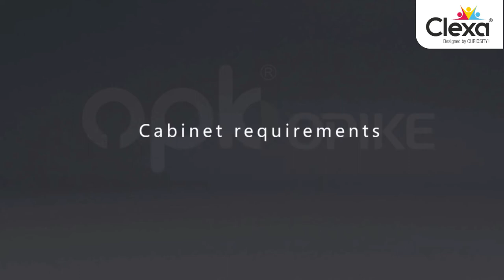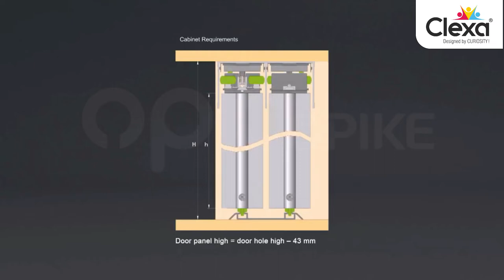Clexa CLFT-14 Crystal Series Wardrobe Sliding Fitting 2-Door System Installation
Here is a video of our premium crystal series sliding wardrobe profile 2-door system.